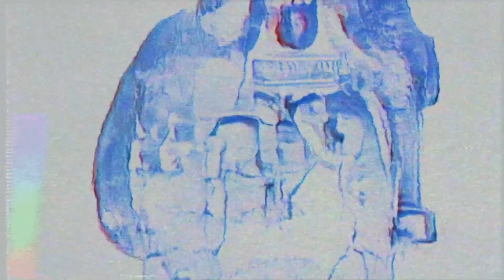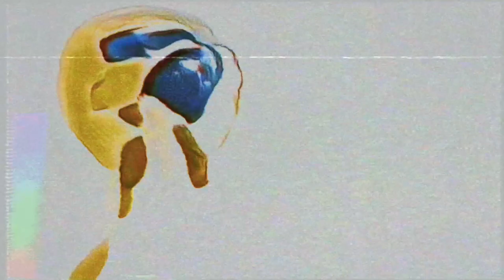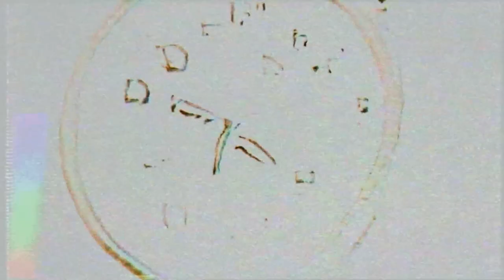Grand Design + Big Sleep (BigGAN) AI Generated Video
A song I wrote recently, paired with images lovingly generated and animated through 500+ iterations of each line of lyrics, tweaked, retimed, and compiled in After Effects

Also mad props to:
Alec Radford, Ilya Sutskever, Jong Wook Kim, Gretchen Krueger, Sandhini Agarwal (CLIP: Connecting Text and Images)

Andrew Brock and Jeff Donahue and Karen Simonyan (Large Scale GAN Training for High Fidelity Natural Image Synthesis)

it's a wonder that we're here
look away
it all might disappear
(the grand design)

it's a shame to waste this time
that we've got
on holograms and lies
(of man's design)

far away
and years ahead
a pregnant moment misread

oh, no sunny days, carnival parades
without you.

only unhappy times and restless vibes
without you

you know i'm tired of my mind
acting out
and pushing to get by
(looking high)

i know it's typical
it's banal
pandemic blues have got me riled

without you.

without you

it's a wonder we were here
looked away
and it all disappeared
(no grand design)